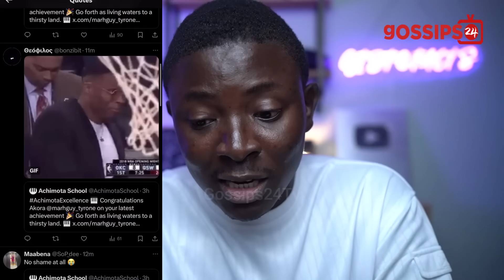Achimota Rasta Gets USD 1.4 Million Scholarship In USA & Born Bold CLASH With Sheldon's Paradise